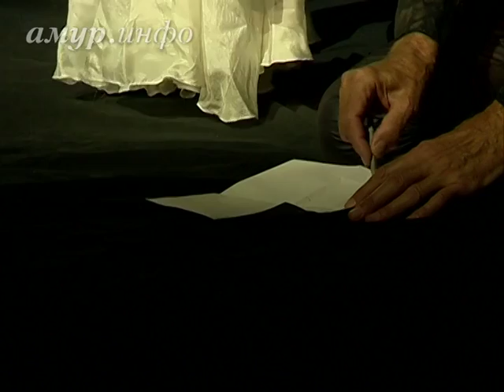Воронежские артисты показали недетский спектакль «Маленький ...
Этот спектакль был заявлен организаторами как спектакль для взрослых Ссылка на сайт / Видео предоставлено ТК "Альфа канал"